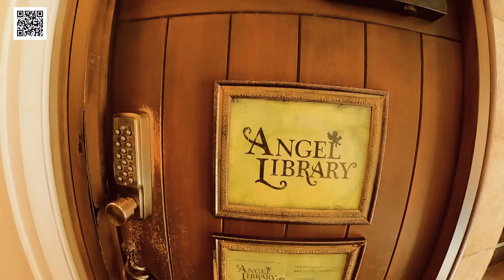“秘密の番号”がないと入れない!? 京都・祇園にある秘密の隠れ家＆手ぬぐいの専門店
日増しに暖かさも増し、散策に最適な季節がやってまいりました。過ごしやすくなったことで、徒歩で巡れるおでかけ先を探している人も多いのでは？

2024年4月24日（水）・28日（日）放送のテレビ番組「anna」では、FM802DJの高樹リサさんが京都・祇園の街なかで見つけた注目の隠れ家スポットを紹介しています。

ーー